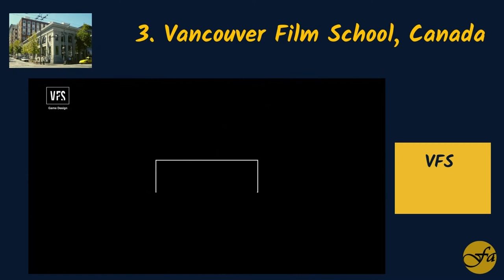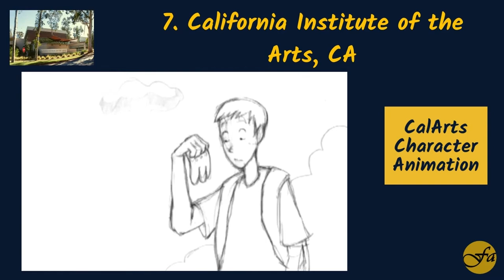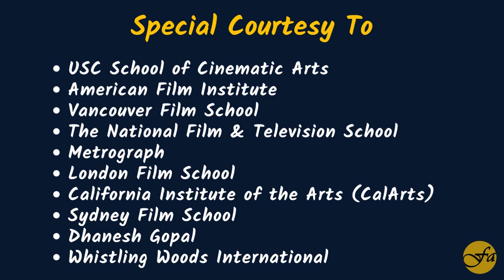Top 10 Film Schools in the World - by Famark Creative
Top 10 Film Schools in the World, film schools that will help aspiring artists to change and make their lives and build a great career in acting industry.
Famark Community provides a social platform for creative and innovative professionals.
Famark community is a social platform for creative professionals from diverse creative fields of film, arts, marketing, videography, cinematography, photography, fashion, designing, illustration, animation, multimedia and innovative technologies like AR/VR leveraging AI, ML & IoT for Visual Effects (VFX) and more.
“Do not let your fire go out, spark by irreplaceable spark in the hopeless swamps of the not-quite, the not-yet, and the not-at-all.
Do not let the hero in your soul perish in lonely frustration for the life you deserved and have never been able to reach.
The world you desire can be won. It exists.. it is real.. it is possible.. it's yours.”
- Ayn Rand [Atlas Shrugged]

For filmmakers, artists, actors, marketers and technologist interested in filmmaking.

Special Courtesy To USC School of Cinematic Arts, American Film Institute, Vancouver Film School, The National Film & Television School, Metrograph, London Film School, California Institute of the Arts (CalArts), Sydney Film School, Dhanesh Gopal, Whistling Woods International